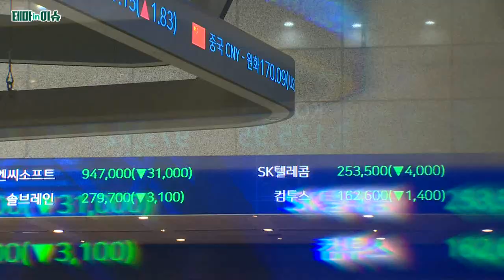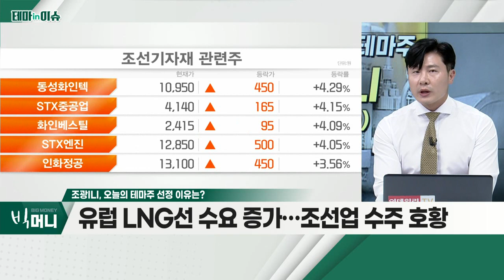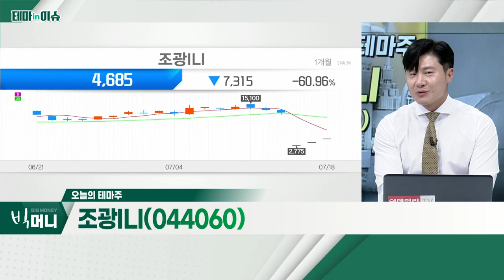조광ILI(044060), 유럽 LNG선 수요 증가… 조선업 수주 호황_테마IN이슈 (20220718)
조광ILI(044060)
- 유럽 LNG선 수요 증가… 조선업 수주 호황
- 조선업, 연간 약 80척 수준 발주… 강세 지속 전망